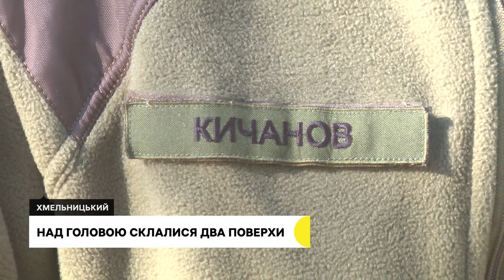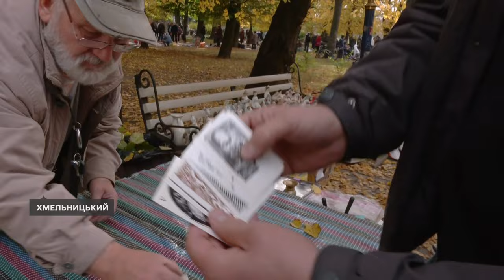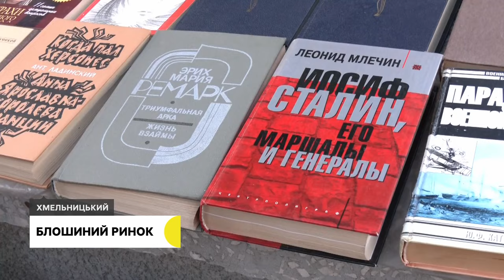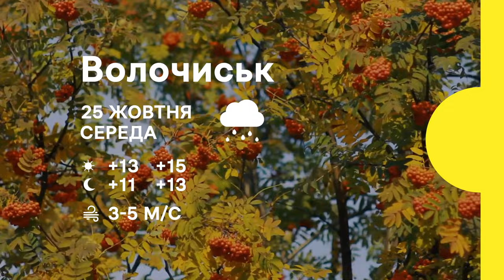Відеофіксація порушень, не вистачає волонтерів, "блошинний" ринок у Хмельницькому | 24.10.2023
Камера відеофіксації порушень на дорогах в Шепетівці: де саме встановили та як працюватиме;
Не вистачає рук: два місяці витрачають волонтери на виготовлення маскувальних сіток в обласному центрі;
«Блошиний ринок» у Хмельницькому: що купують та що продають під час широкомасштабної війни?